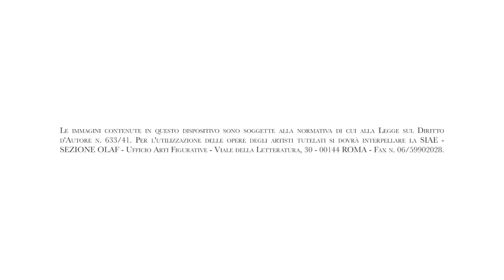Imparare a vedere – dentro le opere di arte contemporanea / II^ ciclo - prof. Poli LEZIONE 4/4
Impare a vedere – dentro le opere di arte contemporanea è un progetto didattico nato nel 2015 fortemente voluto e interamente sostenuto dalla Fondazione per l’Arte Moderna e Contemporanea CRT.
Anche il secondo ciclo di conferenze, avente come tema centrale la scultura nell'arte contemporanea, nasce dalla volontà di contribuire a far crescere le curiosità e la comprensione dell’arte contemporanea.
Le lezioni sono state tenute dal Professor Francesco Poli, curatore e critico d’arte di fama internazionale nonché docente nelle università di Parigi, Brera e Torino.